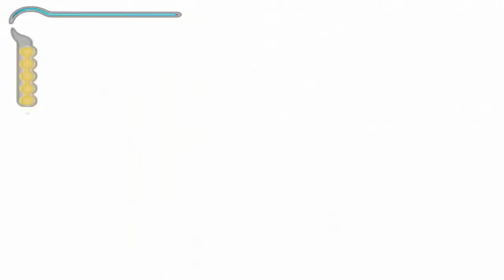Prince of Persia: The Sands of Time #4 | PC | The Palace's Defense System